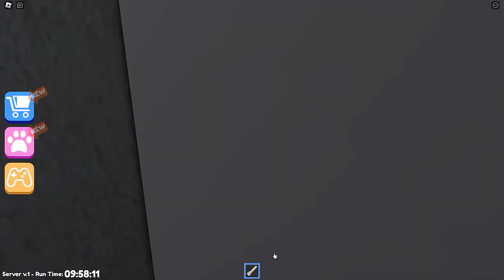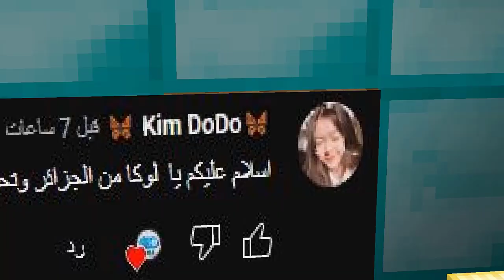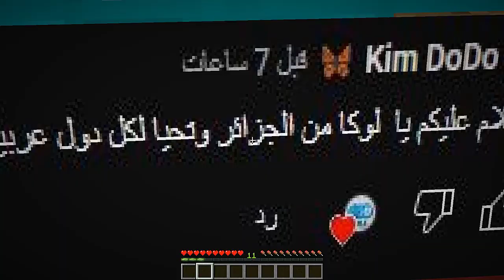فلم ماين كرافت : الكهف الناري ضد الكهف المائي !!؟ 🔥😱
ماين كرافت, ماينكرافت, العاب, اطفال, عرب كرافت minecraft, اوكا, فلم ماين كرافت, فلم الغني والفقير
سوبر كرافت, خليج كرافت, ديرت كرافت, عراق كرافت
ماين كرافت, ماينكرافت, , minecraft
الفقير, الغني, فلم الغني والفقير, فلم الغني